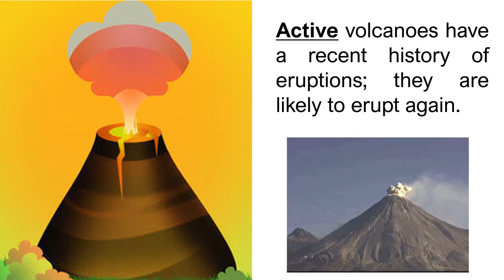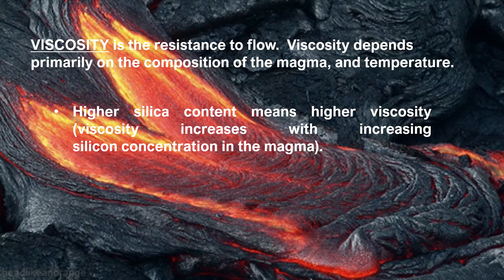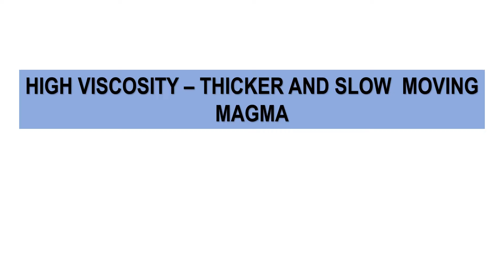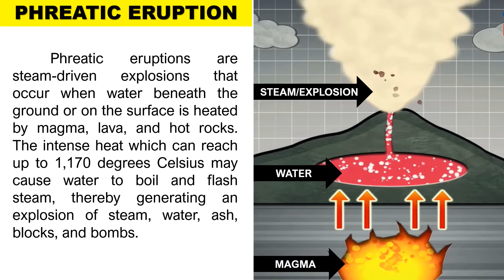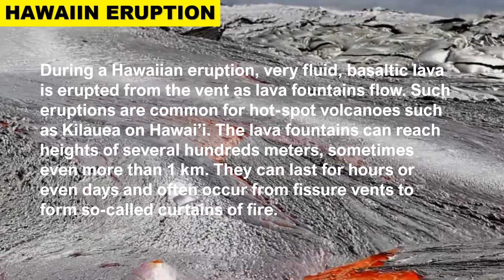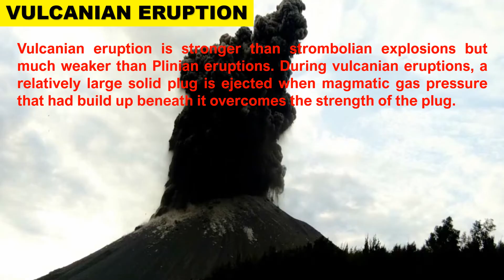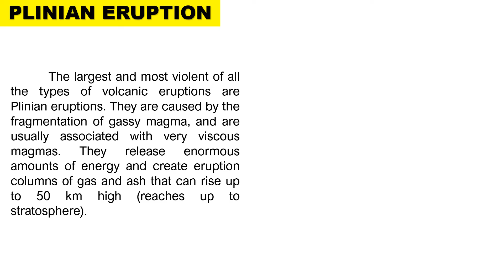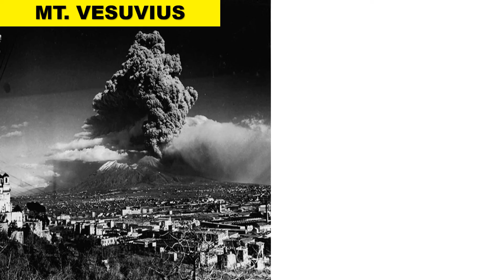TYPES OF VOLCANIC ERUPTIONS (TAGALOG)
A discussion about the different types of volcanic eruption with some video clips.